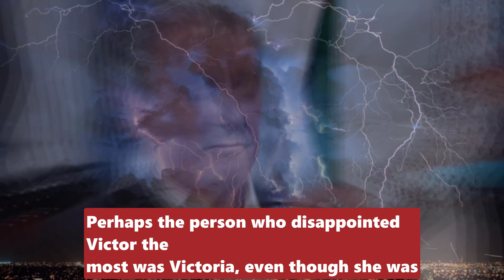Next On YR Spoilers Claire is Adam's sister - The deadly secret that Victor wants to keep hidden